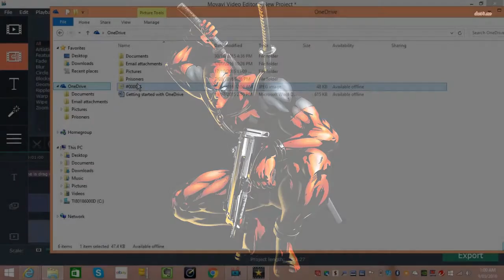What Deadpool HISHE Missed - Logic Meister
I offered HISHE the chance to have these in their vid and that they ignored me so this got made. - Logic Meister